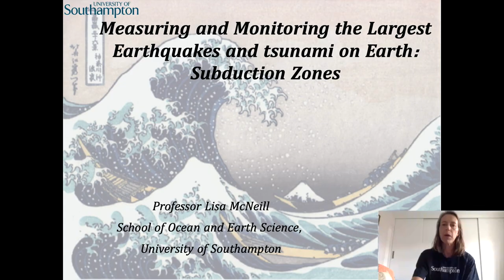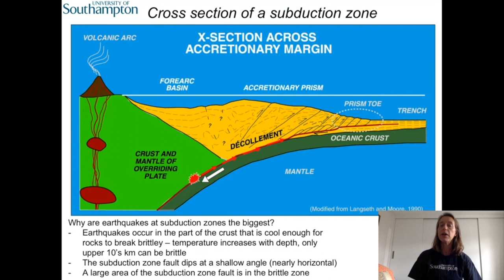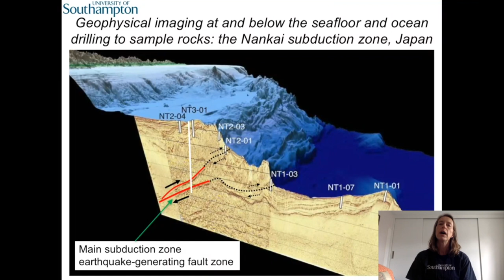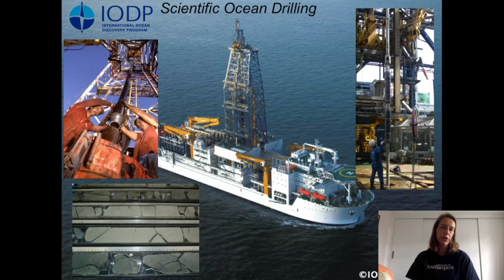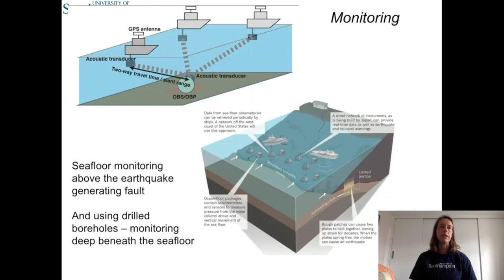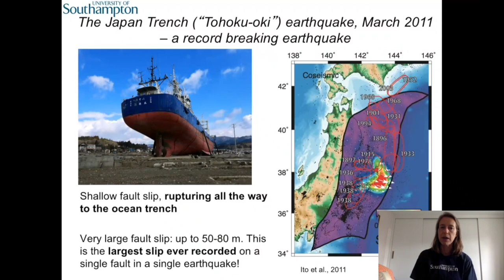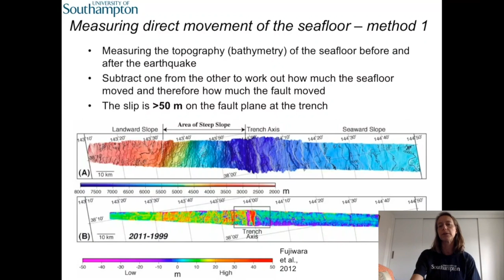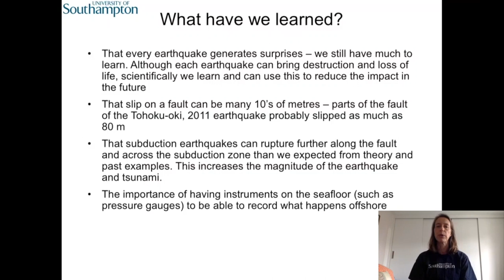Meet the team: Earthquakes and Tsunamis - Prof. Lisa McNeill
Southampton Lecturer, Lisa McNeil discuses the monitoring, impact and causes of of earthquakes and tsunamis.